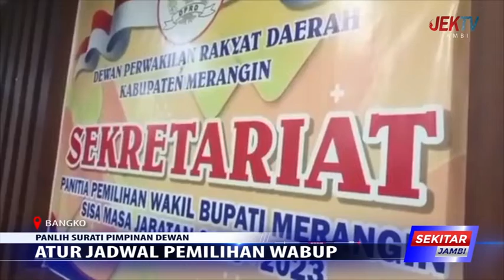ATUR JADWAL PEMILIHAN WABUP